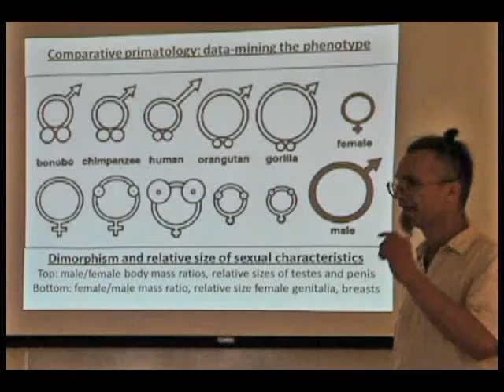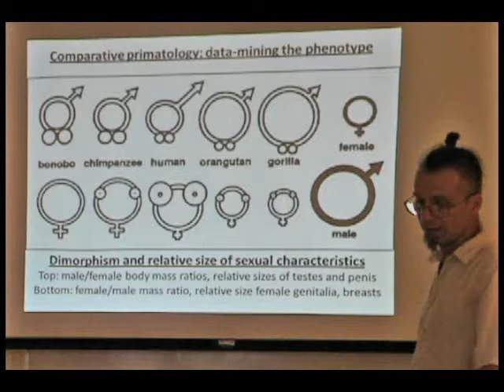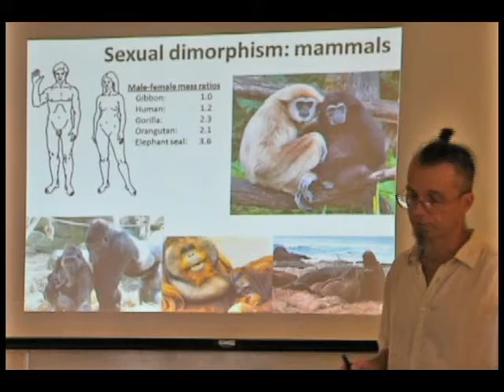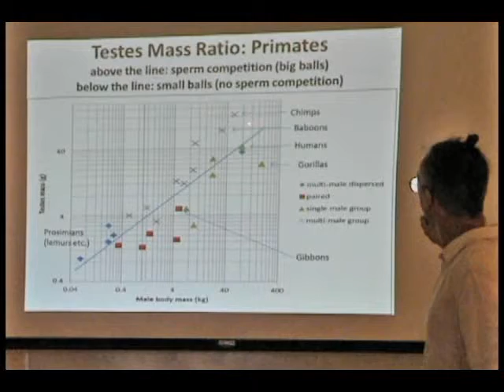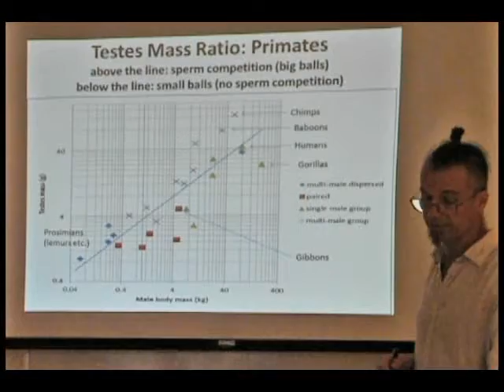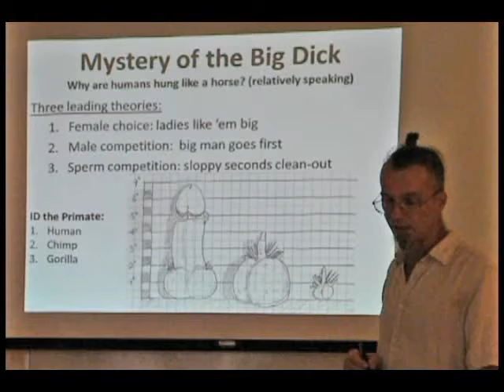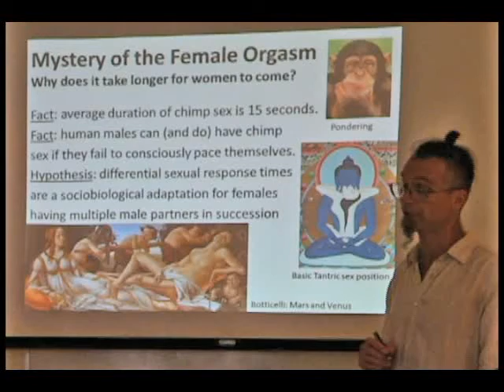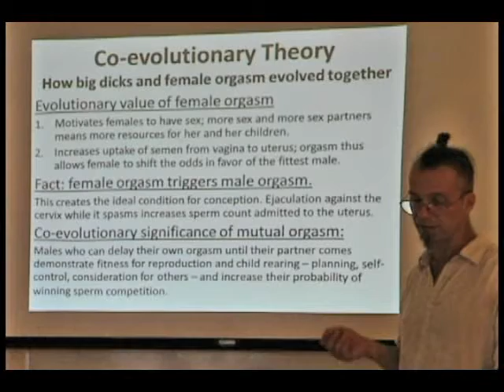The Evolution of Human Sexuality - 2 of 4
Human sexuality meets Complexity Theory: genetic and cultural evolution. Overall survey, highlighting co-evolutionary amplifiers (e.g. penis size and female orgasm), for both sociobiology and the cultural evolution of sexual norms.
Part 2/4 presents an original hypothesis using coevolutionary theory to explain the over-sized human penis and the dynamics of the female orgasm.
Part 2/4: sexual dimorphism, sperm competition, testes weight for primates, mystery of the big dick, mystery of the female orgasm, co-evolutionary theory  for evolution of penis size and female orgasmic response.
Recorded: 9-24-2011, 4S Ranch Library, San Diego California.